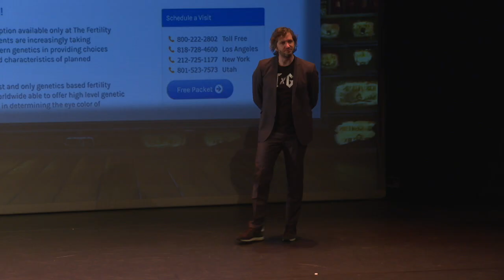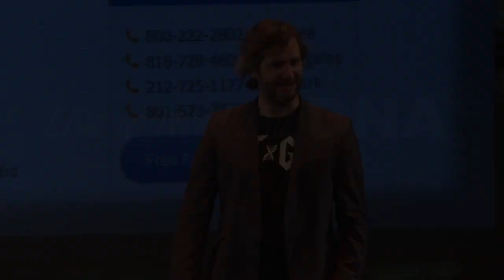Lieven Scheire - Genderselectie (uit: Live in Nerdland - DNA)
Fragment uit de theaterlezing Live in Nerdland: DNA.
Over hoe het mogelijk is om bepaalde kenmerken van je baby, zoals geslacht en oogkleur, zelf te bepalen.

Graag op de hoogte blijven?
en ontvang alle nieuws als eerste.